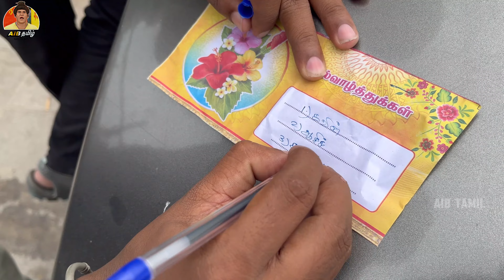💢💥பிரியாணி சாப்ட போலாமா? 😋😋| AIB Tamil | Aaley Illa Bellu Vlogs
Vanakkam Makkale🙏✨✨
Innaiku Video la naama Kathar Bhai Biriyani saapda Chennai porom

Instagram la namma page iruku-
AIB Tamil—

-This video is also for teaching purposes. -It is not transformative in nature. -I only used bits and pieces of videos to get the point across where necessary.
We believe these videos are fair use because: They are transformative in a positive sense, we take clips from various sources to help create an atmospheric feeling that will help people in hard situations in their life. We also do not wish to use the heart of any piece of work that would perhaps decrease the market value of the original content, if anything we hope to promote the content so that people can reach out and subsequently increase the market value. Lastly these videos are to educate people in an entertaining fashion. Given these are very short videos, the short parts we use within them act as a catalyst to further reading. If you still would like to remove any movie clips i have used in this video, send a email to
We have invested lot of time and effort to raise this channel. I am happy to give the revenue to you.”

Spread love and stay positive.d